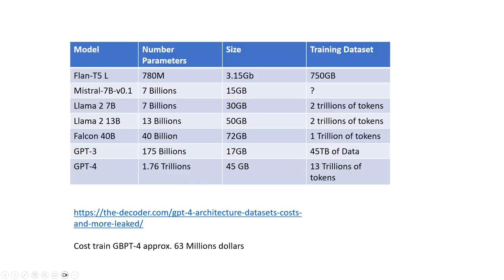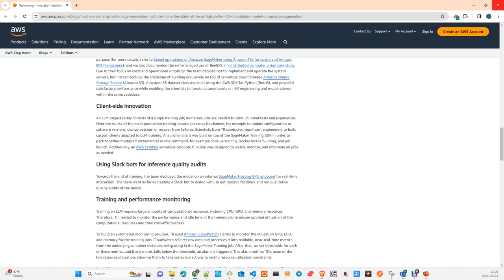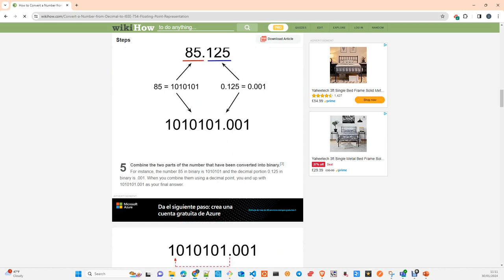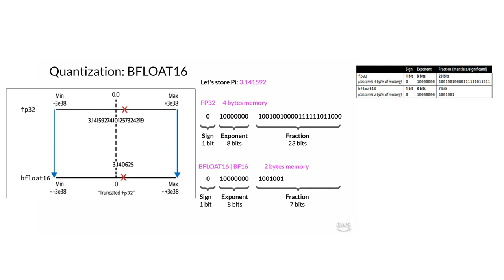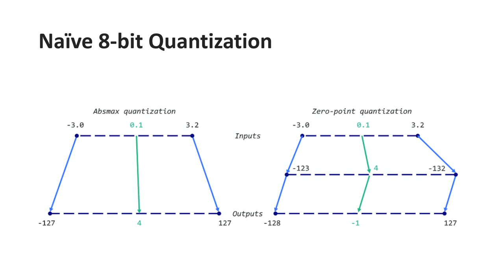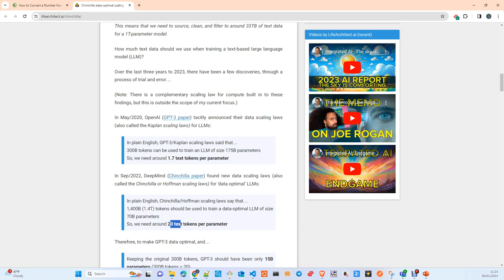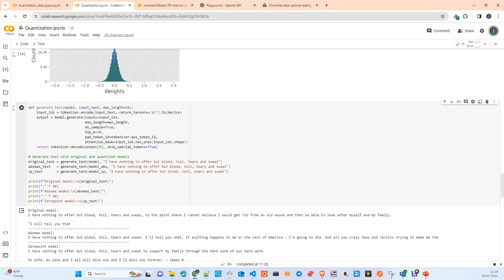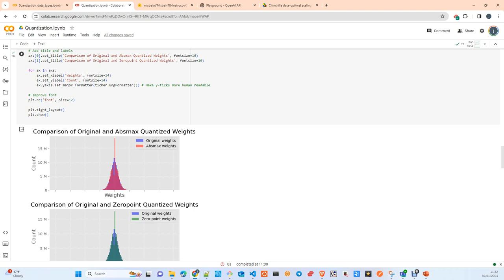LLM Quantization: Porque el tamaño importa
In este tutorial te explicare que es la Quantizacion y como aplicarla al training, fine tuning o inferencia con un LLM